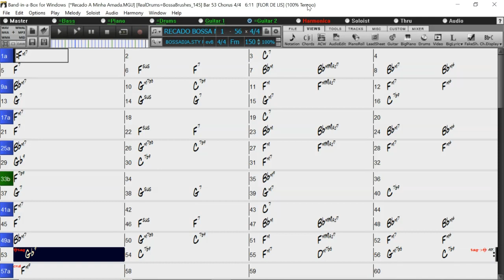BACKING TRACK - RECADO A MINHA AMADA (F minor) 150 BPM BOSSA NOVA